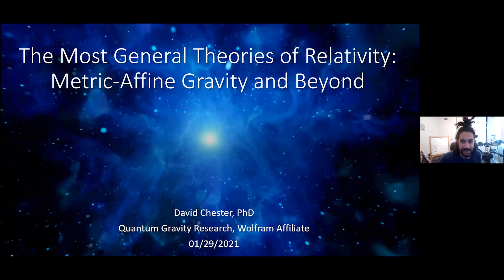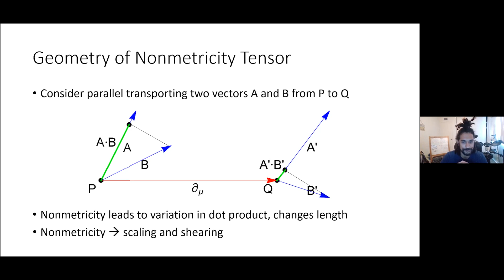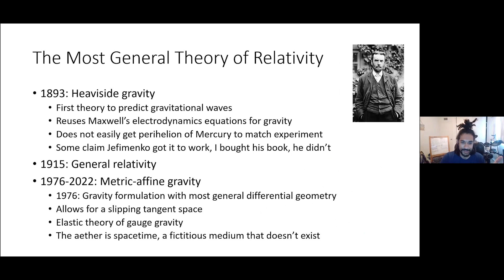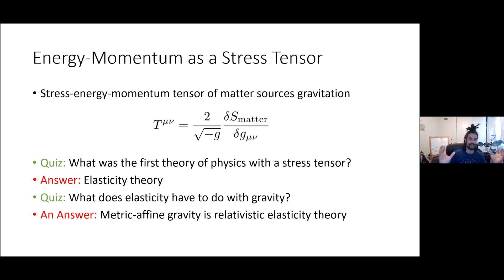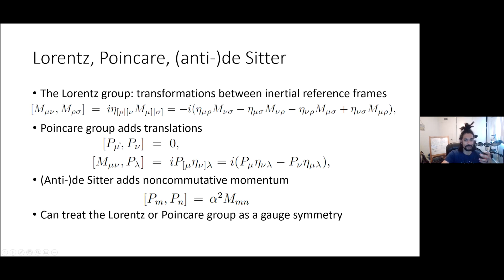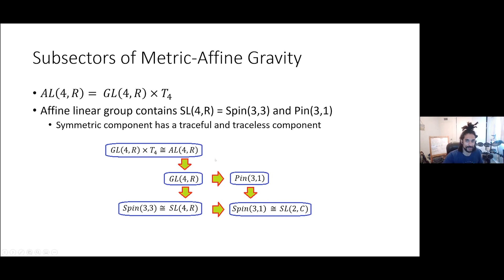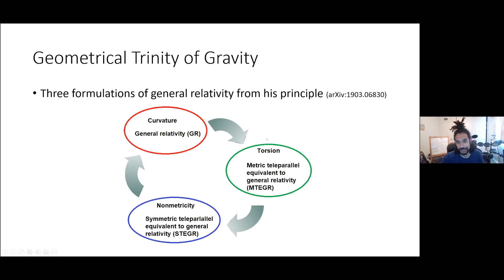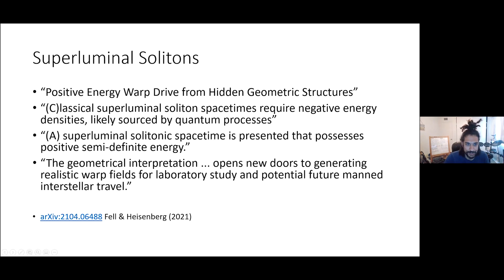David Chester - General Relativity: Gravity & Beyond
Dr. David Chester discusses complex theories of relativity with a focus on gravity and applications for gravity modification & advanced propulsion.

Originally entitled "The Most General Theories of Relativity: Metric-Affine Gravity & Beyond", this presentation delves into metric-affine & cube of Einstein gravity, and explores curvature & torsion tensors, local (gauge) symmetries, tensors, frame fields, torsion, spin density, and more.

Dr. David Chester has a PhD in Physics from UCLA, and became passionate about quantum field theory and general relativity while attending MIT for undergraduate studies. During his graduate studies at UCLA he worked on efficient scattering amplitude methods for Yang-Mills theory and its relation to solutions of gravity.

His PhD thesis discussed how to compute gravitational radiation from Feynman diagrams. This further demonstrated that theoretical methods used for the LHC can be relevant for LIGO, two of the largest experimental endeavors. David is also interested in the application of exceptional mathematics to describe quantum gravity beyond the standard model physics.

Dr. David Chester is a member of the Quantum Gravity Research Group, a team of physicists, mathematicians and chemists are hard at work on what we call “emergence theory,” a new quantum gravity theory (or “Theory of Everything”) that unifies space, time, energy, matter, information and consciousness.